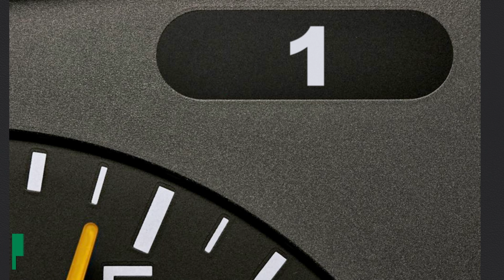Anhängerkupplung FIAT SCUDO Kasten | Brink Komplettsatz + Montage von Rameder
►Anhängerkupplung + Elektrosatz + Montage | FIAT SCUDO Kasten | Brink

Einbau, Montage und Produktvorstellung einer universal Anhängerkupplung inkl. E-Satz für den FIAT SCUDO Kasten . Die vorgestellte AHK abnehmbar von Brink ist bei Rameder erhältlich Das Nachrüsten der Anhängevorrichtung kann optional in einem unserer bundesweit verteilten Montagepoints von uns übernommen werden

Warum sollte ich meine Anhängerkupplung für den FIAT SCUDO Kasten bei Rameder kaufen?
+Bestpreis-Garantie
+Maximaler Kundenservice

Ist die Anhängerkupplung von Brink die richtige für meinen FIAT SCUDO Kasten von FIAT?